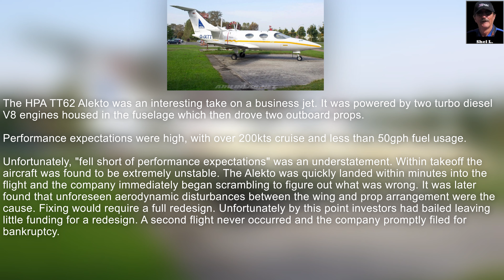Shel L - flying his Alekto TT62. In 4k.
Shot at Chino Valley Flyers in Chino Valley, AZ.